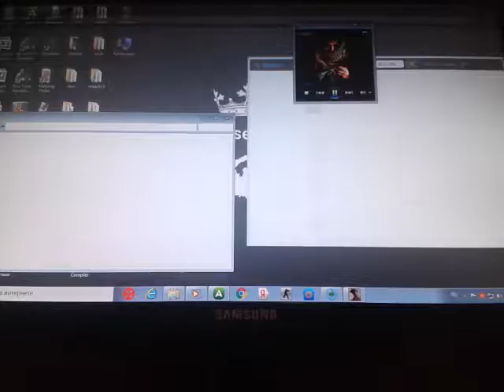Гтта супеер карс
Дрифты